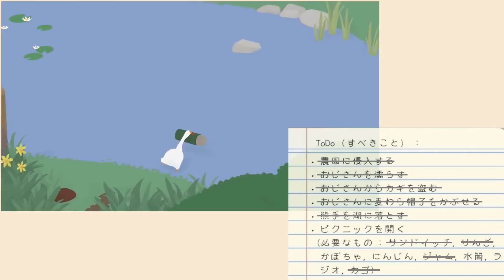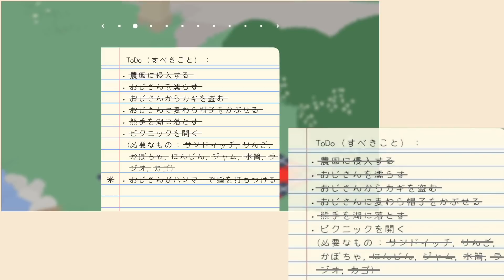もはやイタズラじゃなくなってきたけど頑張るガチョウ【Untitled Goose Game:Part8】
スポーツだってします。

ファンクラブNeet&Teacherができました！

UntitledGooseGame アンタイトルドグースゲーム